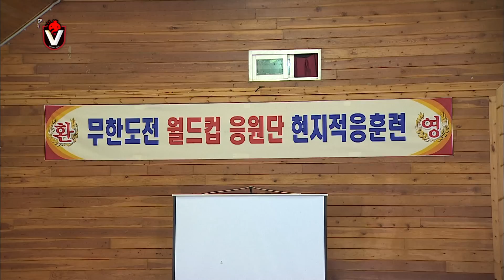Infinite Challenge, Cheering Squad (2) #16 무한도전 응원단 (2) 20140614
방송시간  SAT 18:25~

예진 다리찢기. 바로 병따기 개인기. 치열한 퀴즈 맞추기